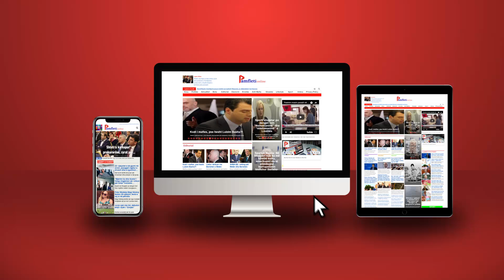Strategu i njohur Amerikan: Serbia po përgatitet për luftë, që do përfshijë të gjithë Ballkanin!